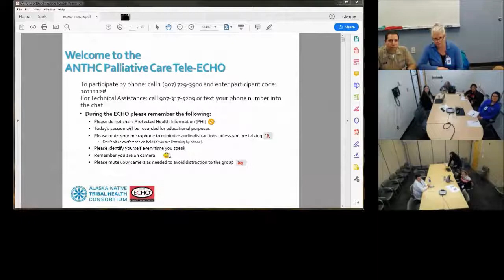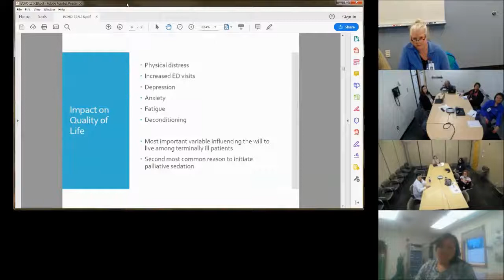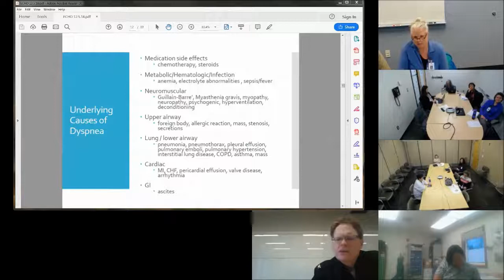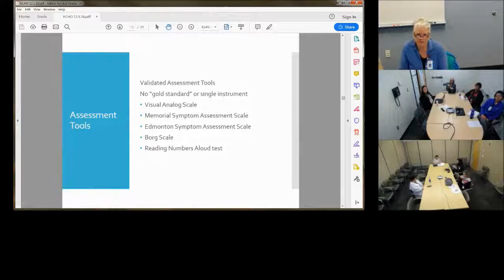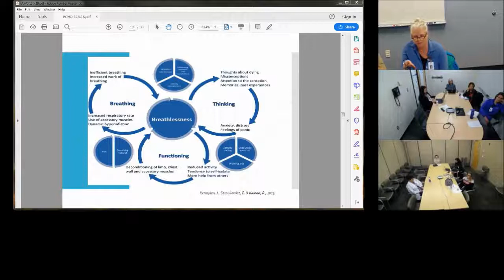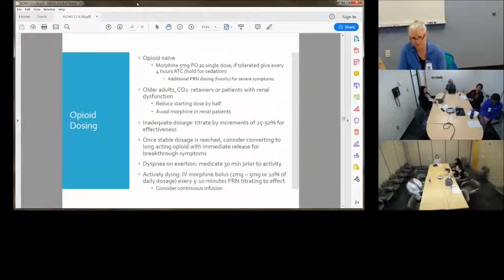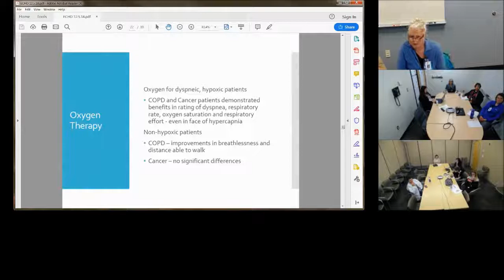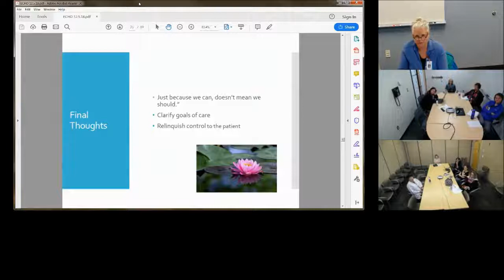ANTHC Palliative Care ECHO - Shortness of Breath/Dyspnea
ANTHC Palliative Care ECHO - Shortness of Breath/Dyspnea - Dec. 5, 2018